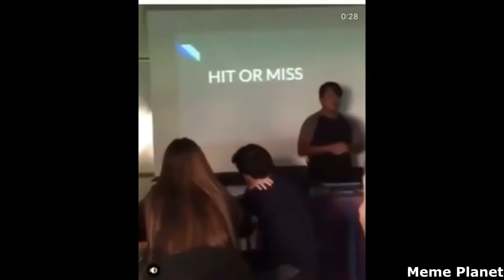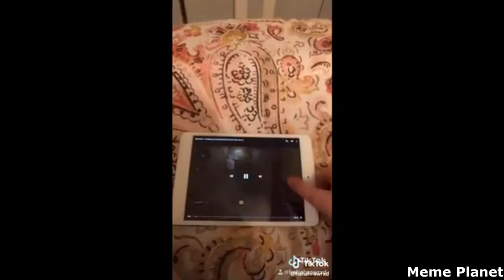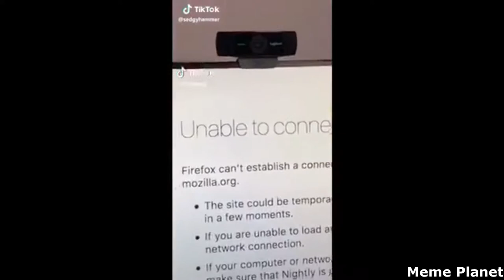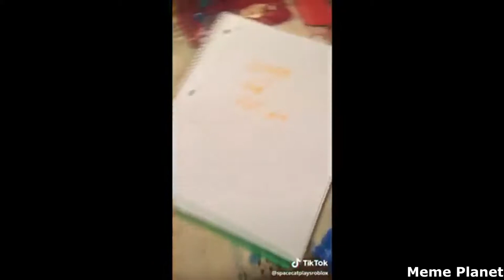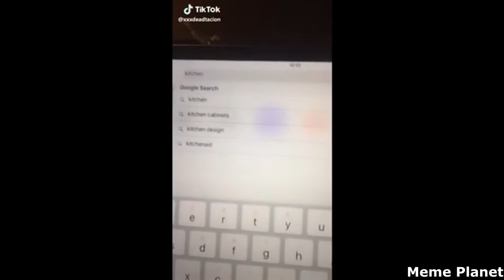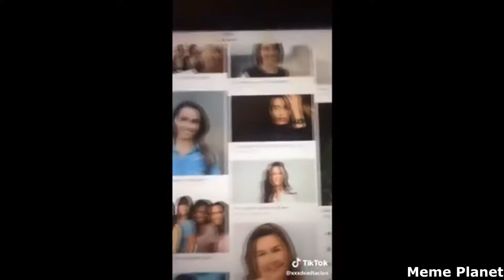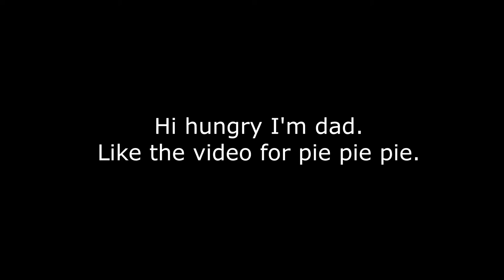BEST IRONIC AND FUNNY TIK TOK MEMES COMPILATION